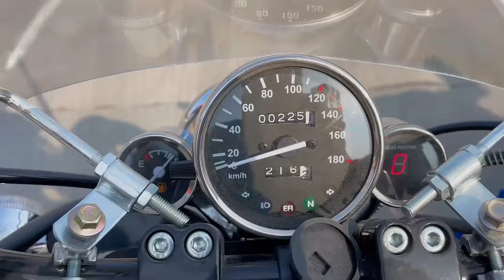一人俩狗环华旅行第三天，到达驻马店晚上在皇家驿站睡觉